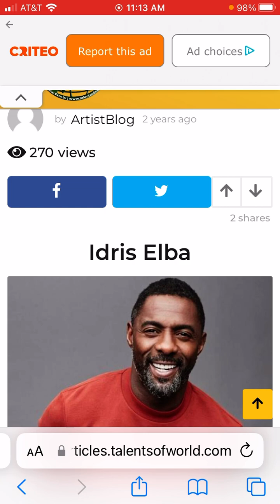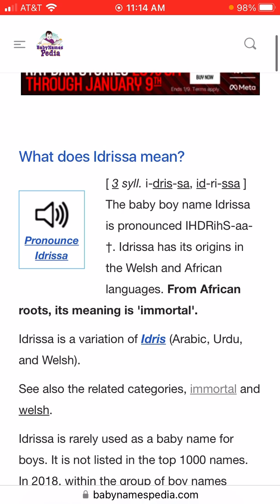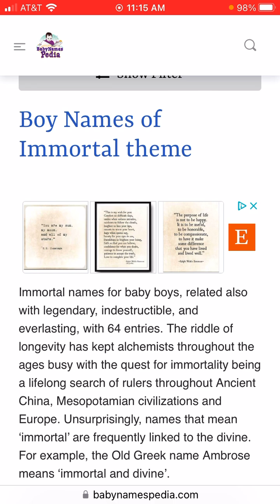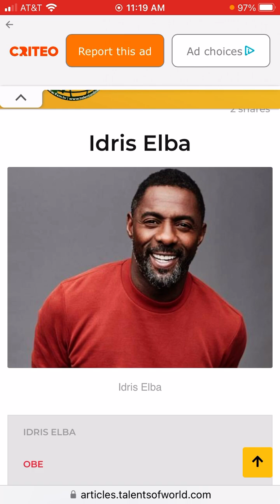Vision of Idris (Immortal) Alba